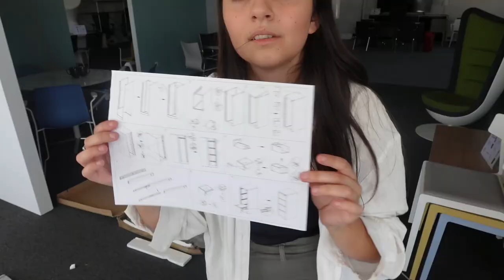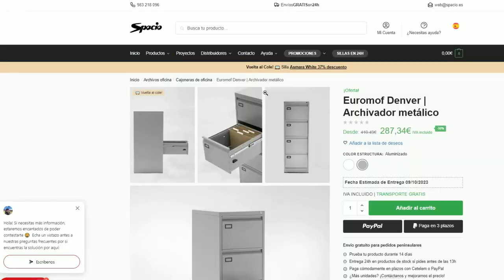ARCHIVADOR METÁLICO 4 CAJONES PARA OFICINA | Montaje y opiniones EUROMOF DENVER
▷ Analisis y opiniones del ARCHIVADOR METALICO CON LLAVE - DENVER de la marca EUROMOF
Nuevo ARCHIVADOR METALICO DE CARPETAS COLGANTES para oficina es la solución ideal para la organización de documentos en cualquier entorno empresarial.

Capítulos:
00:00 Introducción
01:16 Montaje Euromof Denver
05:55 Resultado final
06:28 Características archivador Denver
07:15 Disponibilidad y precio Euromof Denver